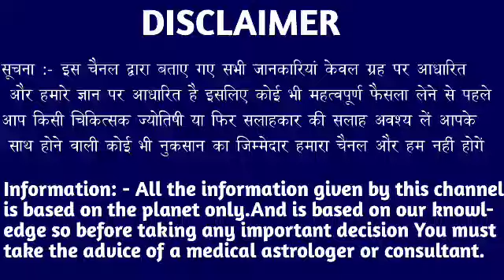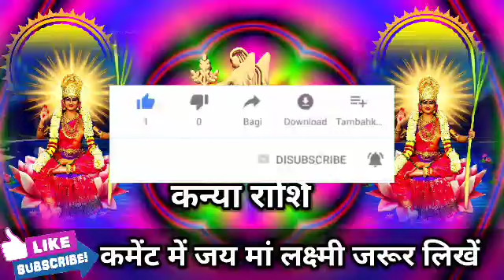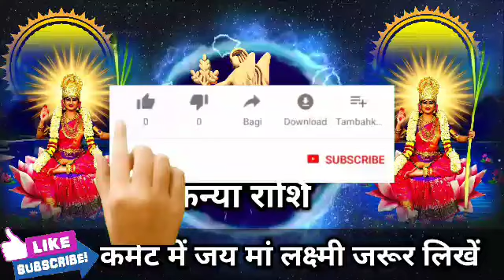कन्या राशि वालों 30 सितंबर 2022 से बाढ़ की तरह पैसा वह कराएगा जिंदगी बदल जाएगी। Kanya Rashi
कन्या राशि वालों 30 सितंबर 2022 से बाढ़ की तरह पैसा वह कराएगा जिंदगी बदल जाएगी। Kanya Rashi#virgo